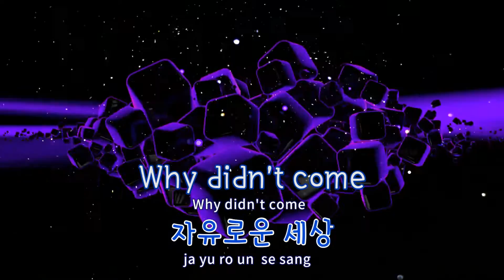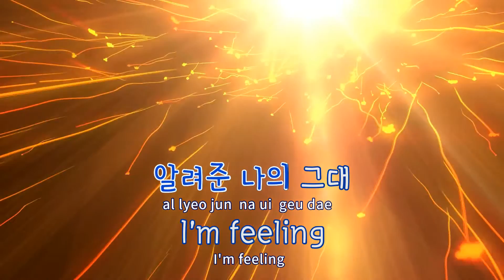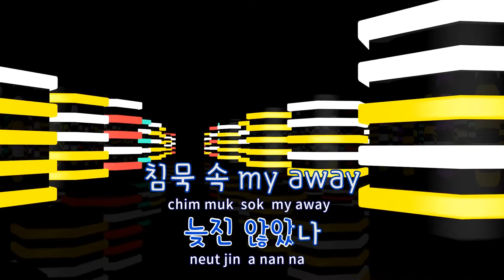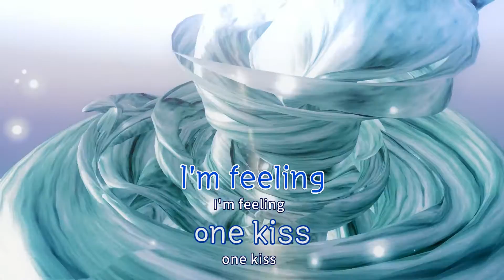[TJ노래방] One Kiss - 김재중 / TJ Karaoke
One Kiss  --  김재중